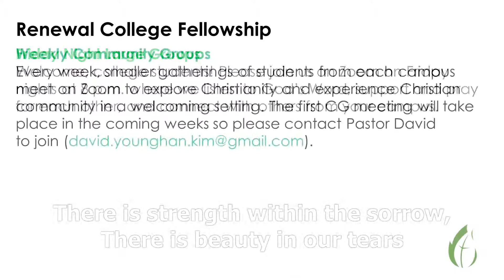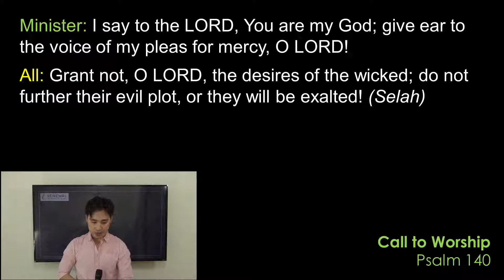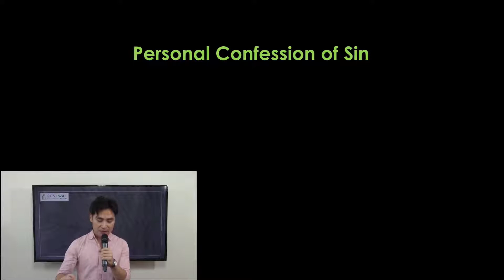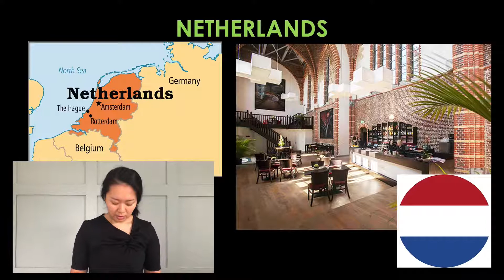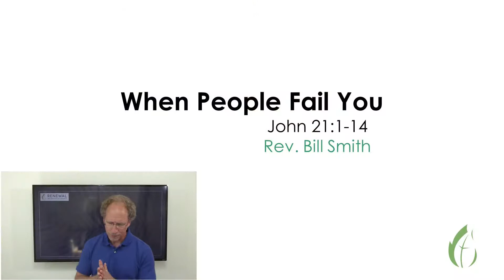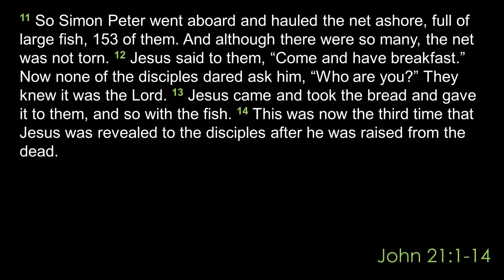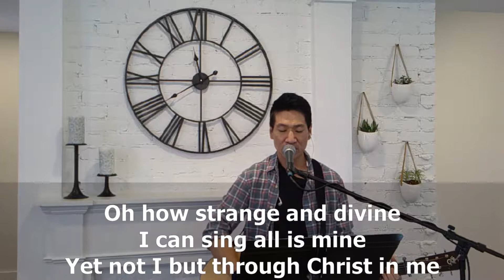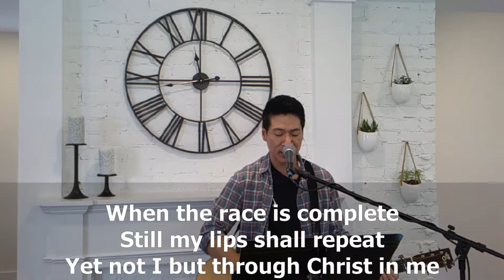Renewal Main Line Sunday Service - August 30, 2020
"Hillsong | Two Hours of Worship Piano"
Dan Musselman

Sovereign Over Us
CCLI Song # 6011370
Aaron Keyes | Bryan Brown | Jack Mooring

Ever Be
CCLI Song # 7030065
Bobby Strand | Chris Greely | Gabriel Wilson | Kalley Heiligenthal

Fernando Ortega
Music: 2000 Dejamesolo Music (Admin. by CURB | Word Music Publishing)